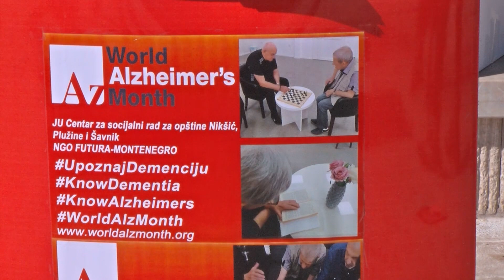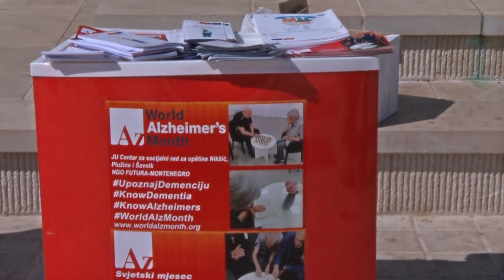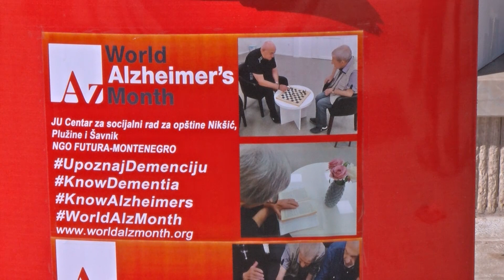USLUGE DNEVNOG CENTRA ZA DEMENCIJU KORISTI ŠEST OSOBA